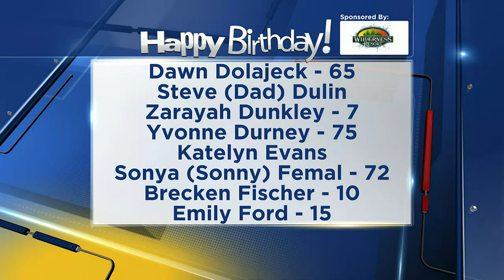Birthdays for Monday, March 27